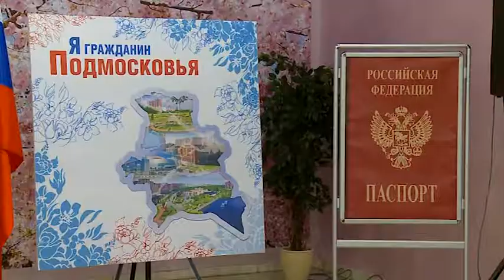(12+) Вручение паспортов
22 августа, в День Государственного флага России в округе прошли ряд торжественных мероприятий, в том числе вручение паспортов юным мытищинцам. Ещё пятнадцать девушек и юношей стали обладателями главного по значимости официального документа – паспорта гражданина Российской Федерации. А это добавляет ответственности и открывает возможности. Хотя в первую очередь этим ребятам еще предстоит успешно окончить школу, так как все они перешли в девятый класс.